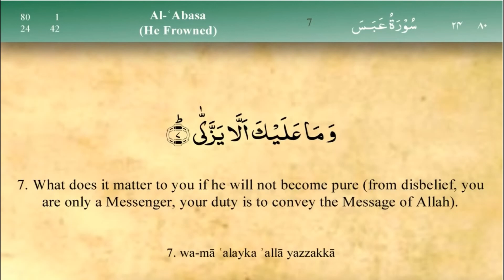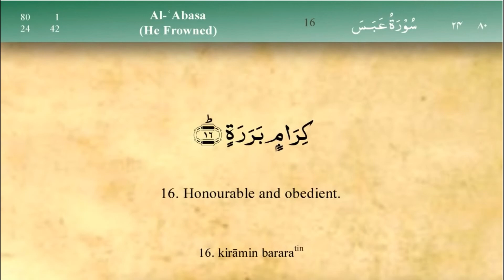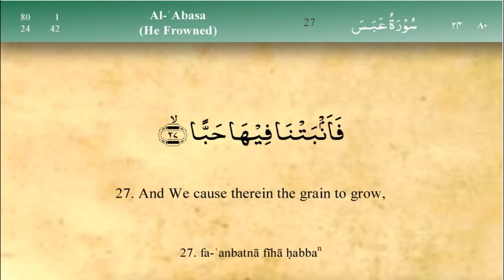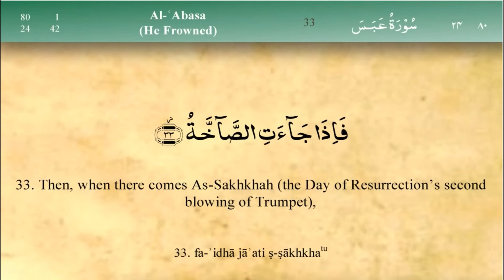Dr.Nahid Abdali Seekers of Knowledge( Surat Al Abasa)08-27-2019